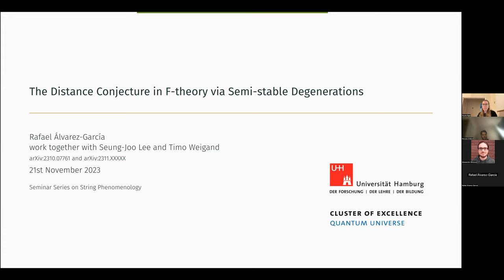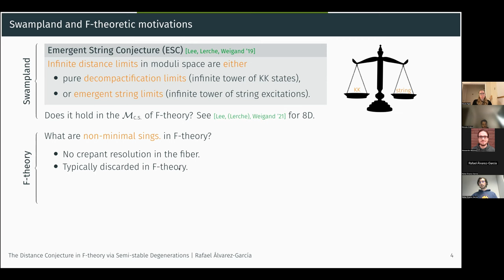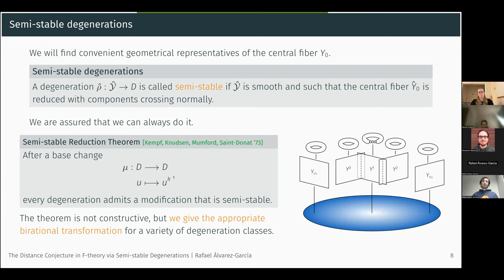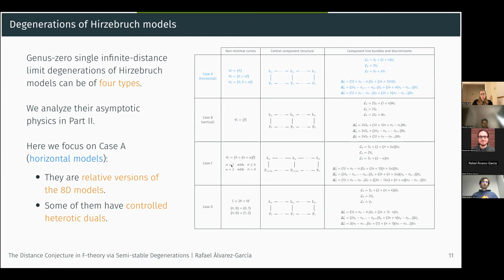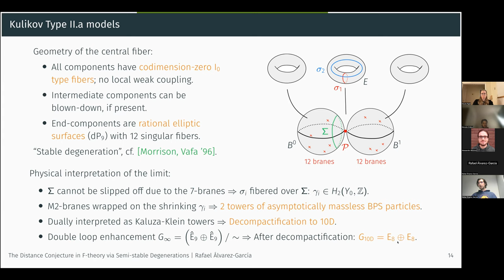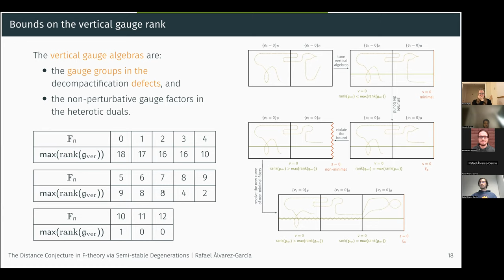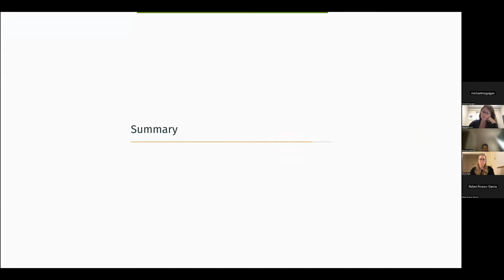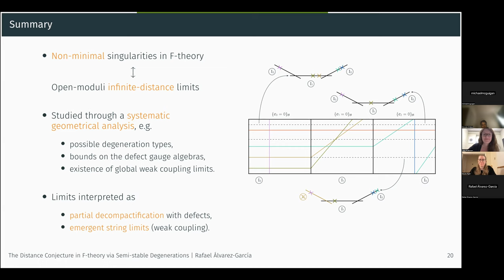Rafael Álvarez-García - The Distance Conjecture in F-theory via Semi-stable Degenerations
We study infinite-distance limits in the complex structure moduli space of six-dimensional F-theory as part of the ongoing efforts to understand the boundaries of moduli spaces in quantum gravity. Our work consists of two parts: an algebro-geometric analysis of the limits, corresponding to the recent paper arXiv:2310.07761, and their physical interpretation, to appear soon. We start by summarizing the first of these, explaining how the limits can be described as semi-stable degenerations of elliptic Calabi-Yau threefolds, leading to an asymptotic spacetime consisting of log Calabi-Yau spaces glued along their boundaries. We then center our attention on the physical interpretation of the infinite-distance trajectories as either emergent string limits or partial decompactification processes to theories with (non-perturbative) defects. The latter aspect is a novel feature of the six-dimensional scenario compared with its counterpart in compactifications of F-theory on elliptic K3 surfaces.